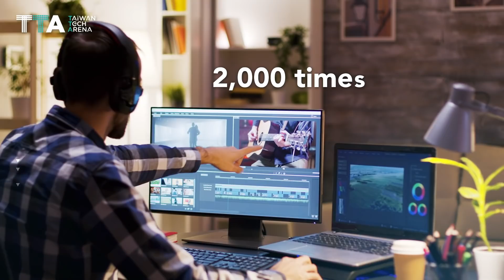A.V. Mapping enlightens creators' potential with technology.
A.V. Mapping let creators do creative things, and enlighten more potentials from worldwide audio and video creators with tech.